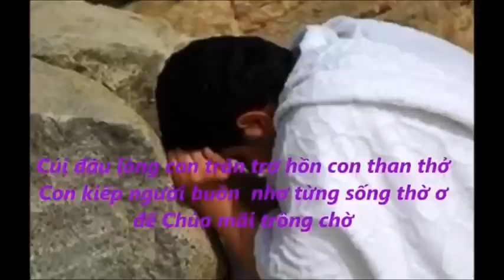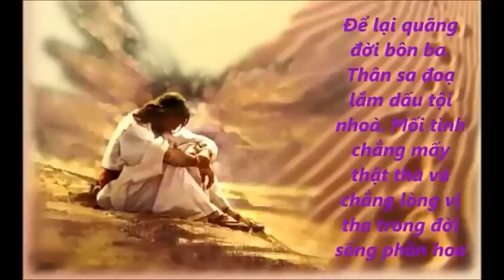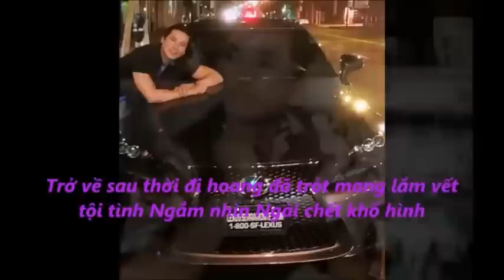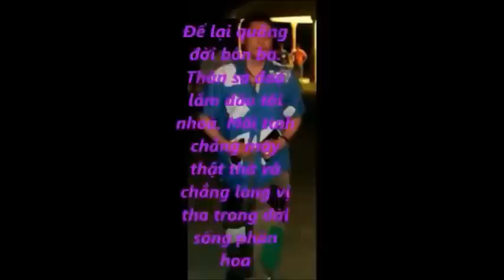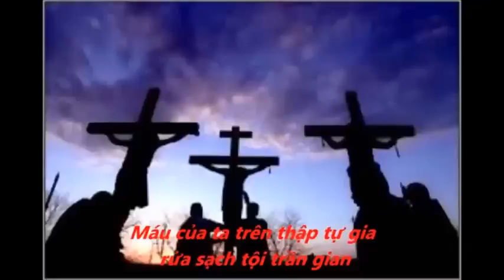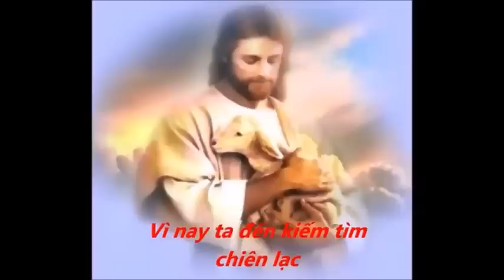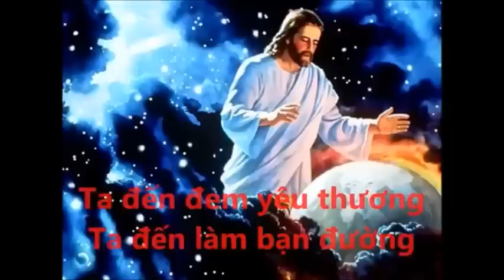Tĩnh Tâm Mùa Chay - Cùng LM Tiến Linh - với chủ đề "Thiên Đàng và Hoả Ngục"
Cùng  LM Tiến Linh "Tĩnh Tâm Tuần Thánh:
"Hỏa Ngục Đắng Cay, Cầu Được Đổi Thay!
Thiên Đàng Tầm Tay,  Xin Ngài Hôm Nay!"